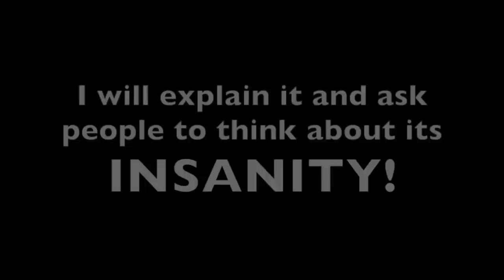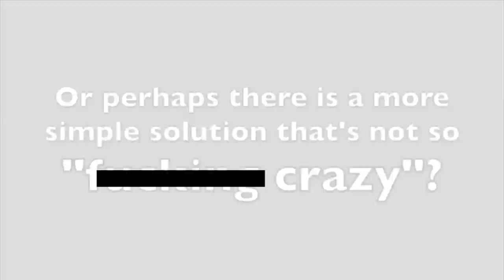Calling out Joe Rogan on Flat Earth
The globe lie is what keeps humanity enslaved.